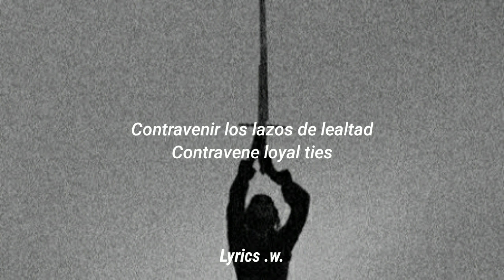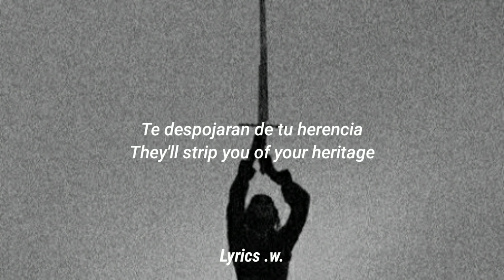Crystal Castles - Wrath of god (Lyrics / Traducción al español)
Letra recuperada del sitio web de Crystal castles.
Lyrics // WRATH OF GOD

Christen them
with paraffin
Sterilize samaritans
Contravene loyal ties
Migrate them
through the pesticide
They'll strip you of your heritage
Heritage